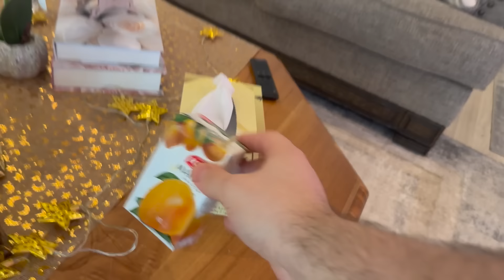العائلة اتخذت قرار مهم في أول يوم في رمضان !! | شو القصة ؟